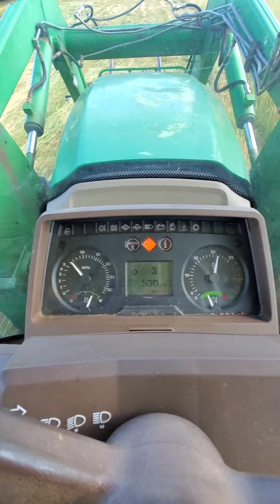Haynes farms, hay season22, includes cutting, raking, bailing. more content